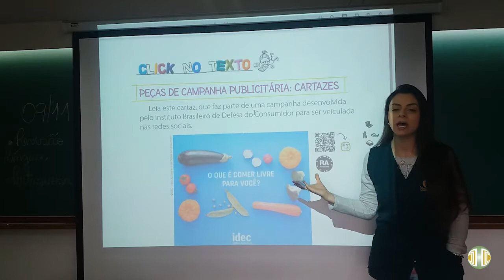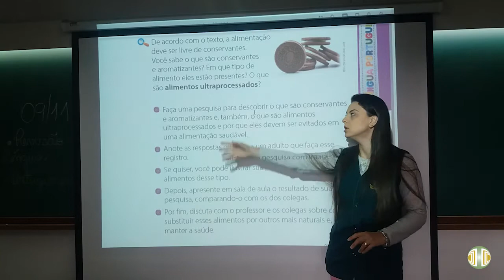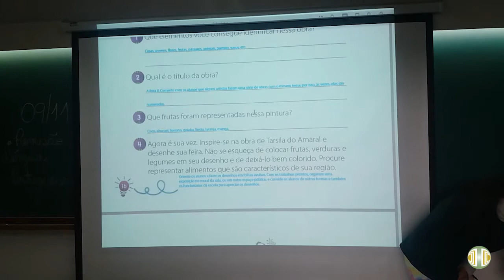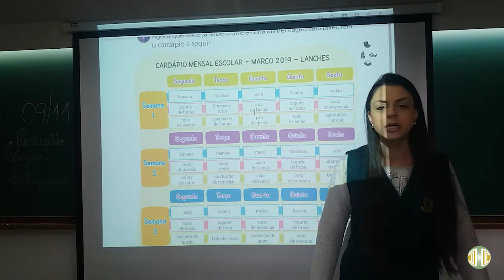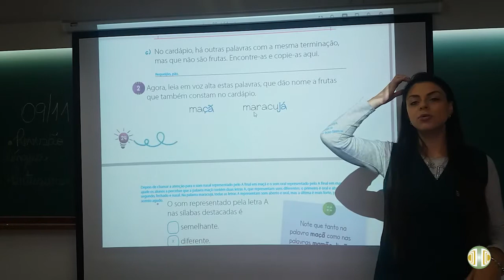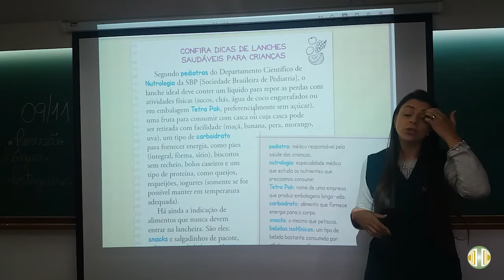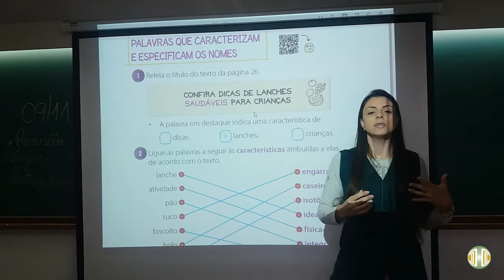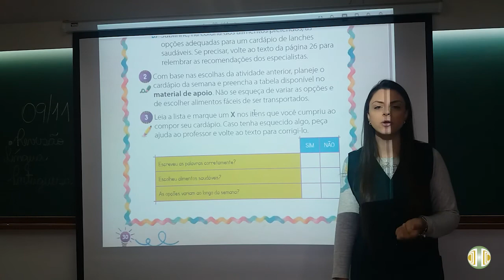2° ANO Língua Portuguesa Volume 4 Revisão 1 09 11 220